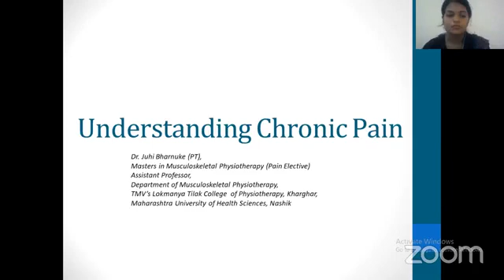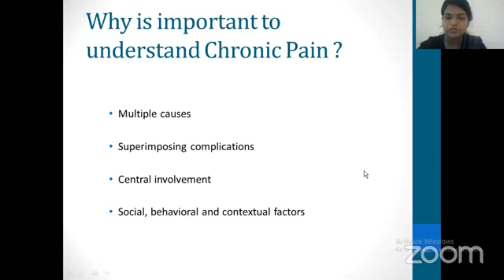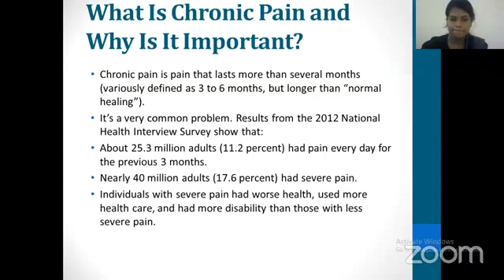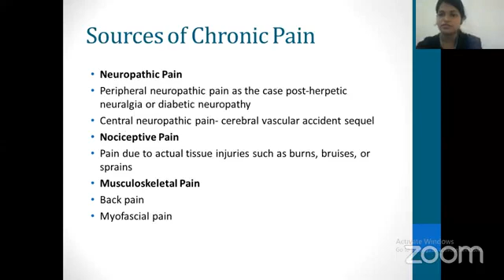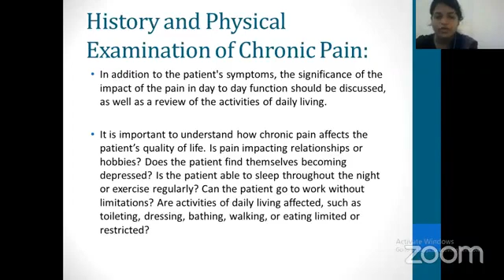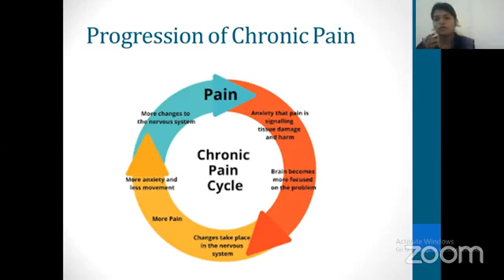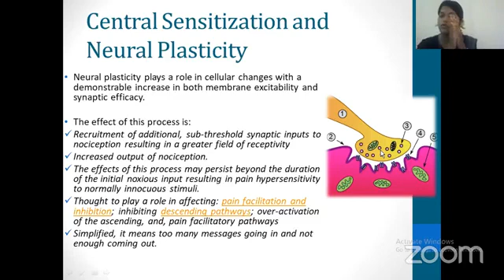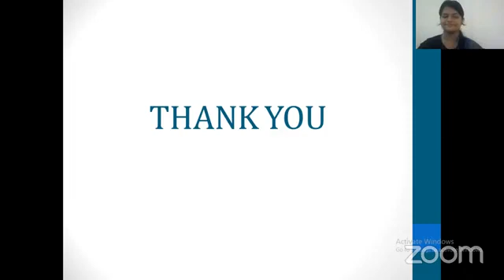100622 Understanding Chronic Pain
100622 Understanding Chronic Pain